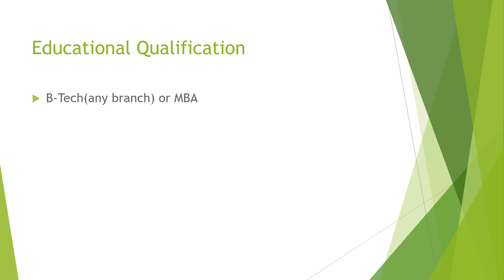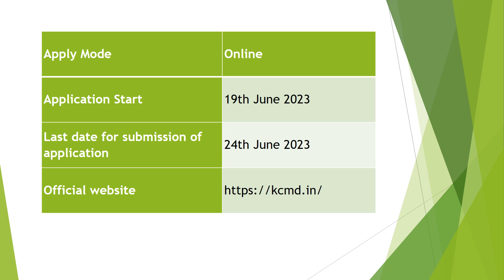എല്ലാ പഞ്ചായത്തുകളിലും മുനിസിപ്പാലിറ്റികളിലും PSC പരീക്ഷ ഇല്ലാതെ തന്നെ സർക്കാർ ജോലി.....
നല്ല  ശമ്പളത്തില് കേരള സര്ക്കാറിന്റെ കീഴില്  ജോലി ആഗ്രഹിക്കുന്നവര്ക്ക് ഈ അവസരം ഉപയോഗപ്പെടുത്താം